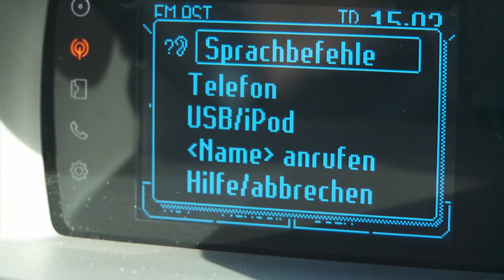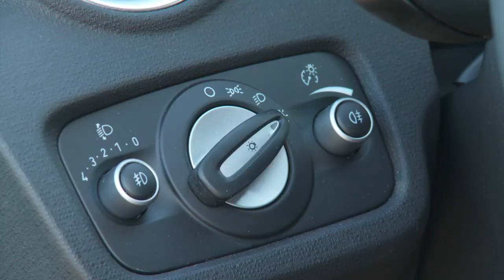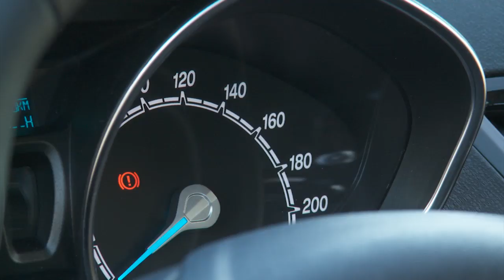Ford Fiesta 1,5 TDCi Titanium - Weekend Magazin Autotest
Henrys Enkel
Bunter Ford. Mit dem neuen Fiesta kann man doch tatsächlich sprechen. Der Verbrauch macht sprachlos, und die neue Designsprache zeigt sich in der großen Schnauze.